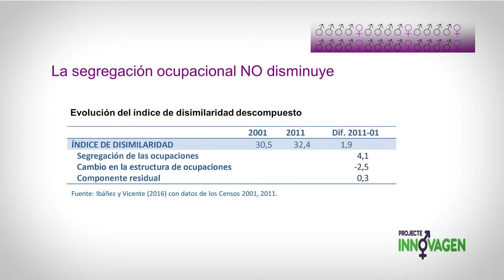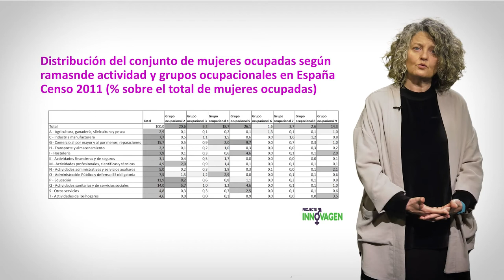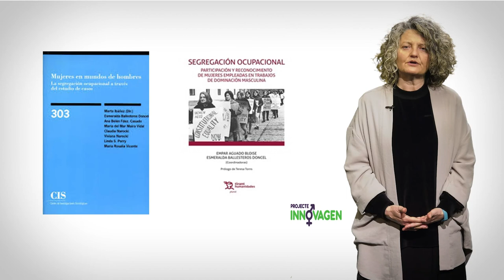La segregación ocupacional de género en la docencia y la innovación.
Autora: Empar Aguado Bloise

La segregación ocupacional de género es una realidad universal que se da en la mayoría de los Estados miembros de la UE y del resto del mundo. Implica la sub-representación o, sobrerrepresentación, de mujeres y varones respectivamente en el empleo y en los diferentes sectores y ocupaciones. Resulta preocupante que, en la tercera década del siglo XXI, estemos lejos de revertir este fenómeno.